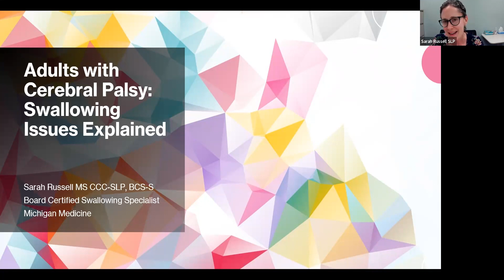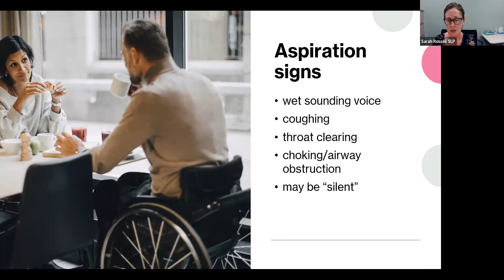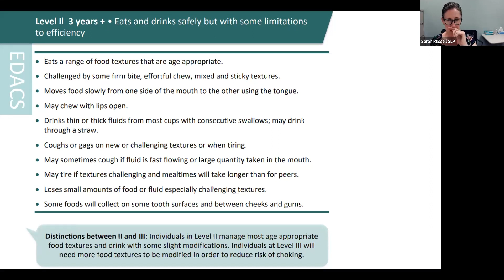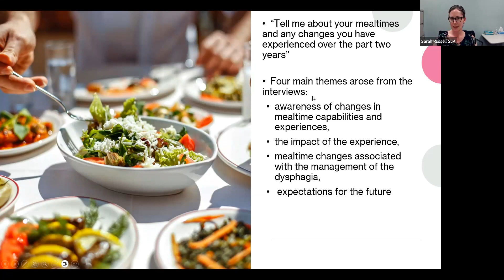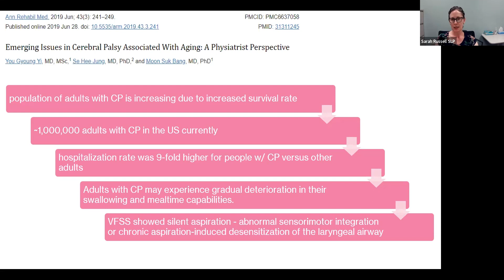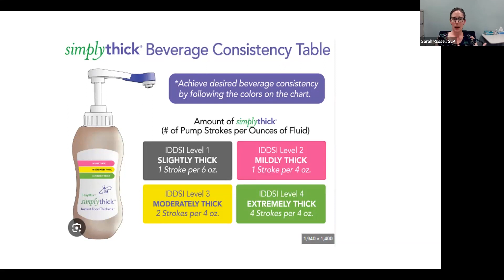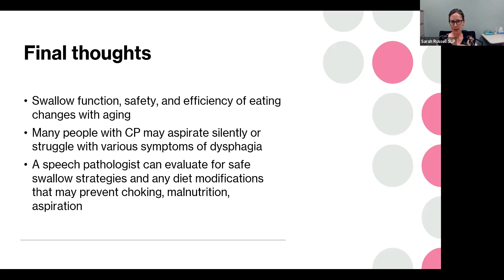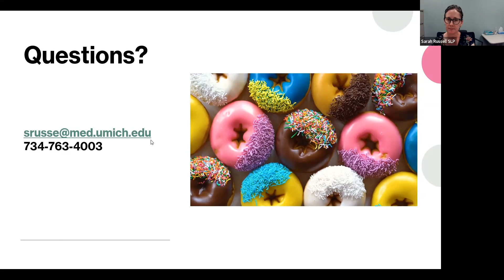MI UCP • CP VIRTUAL SEMINAR • JULY 2023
This seminar will focus on people with cerebral palsy who may have difficulty safely and efficiently chewing or swallowing food, liquids, or pills. Swallowing issues can lead to dehydration, malnutrition, or infection. Treatment strategies will be discussed. Additional emphasis will be on understanding the basics of safe chewing and swallowing. Learning about diet modifications for safe, efficient swallowing and reviewing current treatment strategies for swallowing problems for people with cerebral palsy. We will review the most common patient complaints and medical issues addressed in the Adult Cerebral Palsy Clinic at the University of Michigan's Physical Medicine and Rehabilitation clinic.